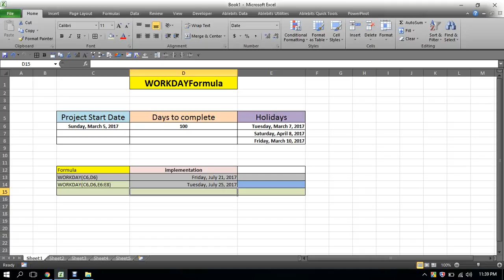WORKDAY Formula(46)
Returns a number that represents a date that is the indicated number of working days before or after a date (the starting date). Working days exclude weekends and any dates identified as holidays. Use WORKDAY to exclude weekends or holidays when you calculate invoice due dates, expected delivery times, or the number of days of work performed.